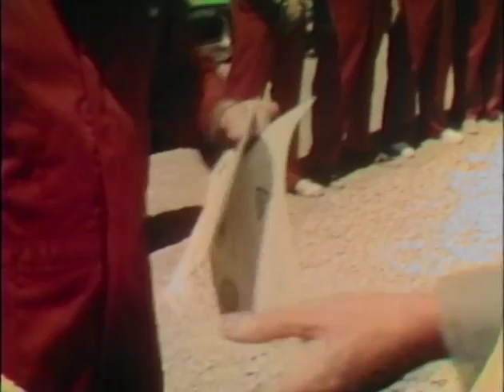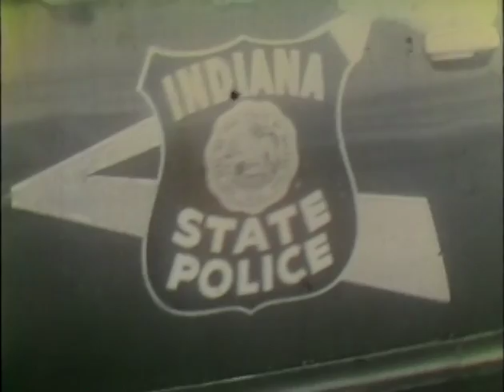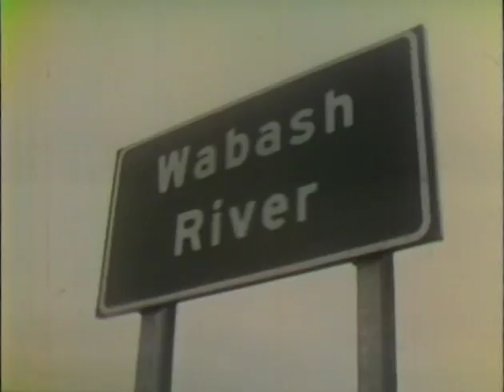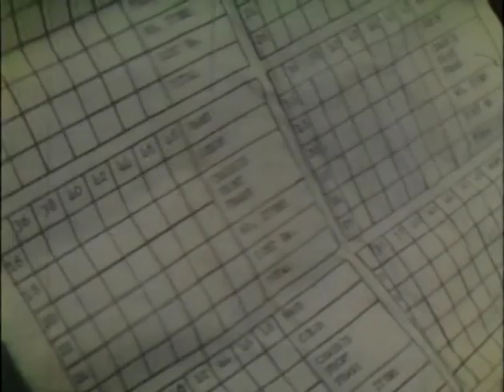Indiana State Police 1984-1960's-1950's SCUBA Team Film Transfer